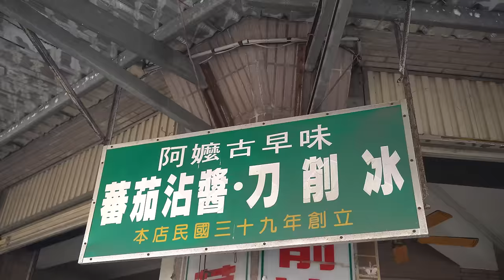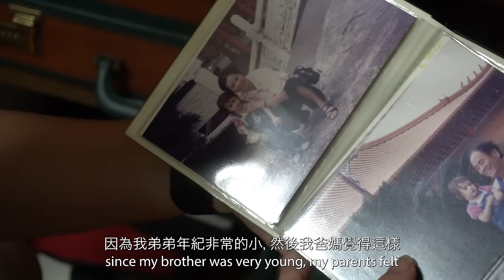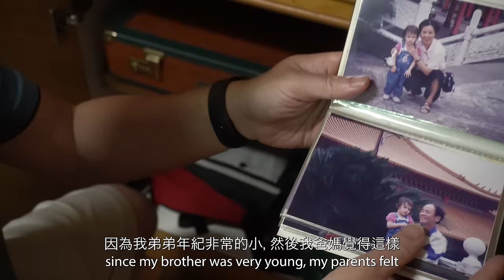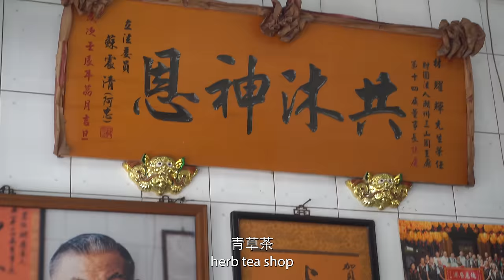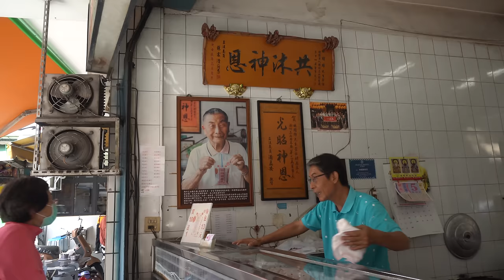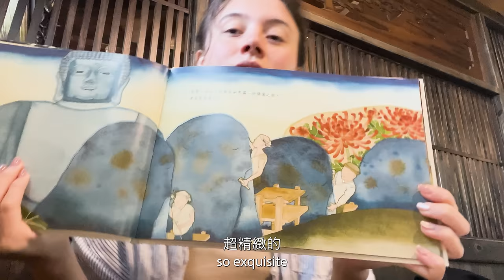公開我的童年！原來我曾經是南部的孩子？ 回顧23年前不小心來台的那一年... ❤️ My childhood in South Taiwan 🇹🇼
其實我在潮州念過幼稚園！大家相信嗎？😂

🔔想要得到最新/最快消息？趕緊追蹤！

FAQ:

Q: Where are you from? A: Half American Half Taiwanese (currently in TW)
Q: My major? A: Graduated with BA in Film

問：你幾歲？答：二十七
問：你來自哪裡？答：台灣美國混血寶寶
問：你畢業的系？答：電影學士學位